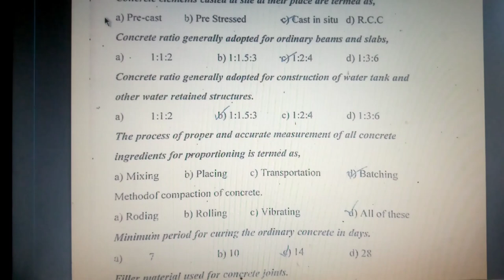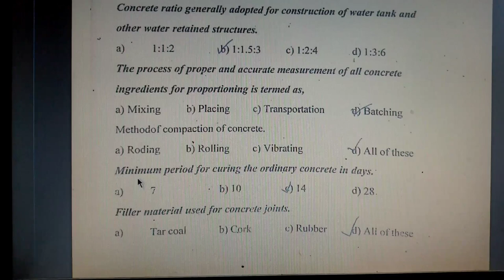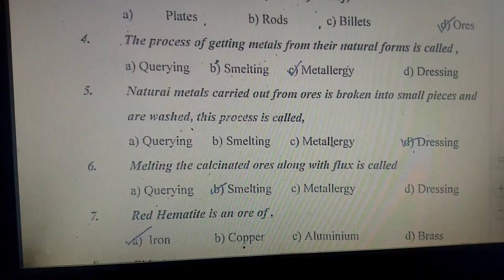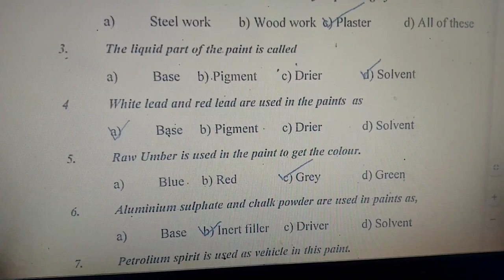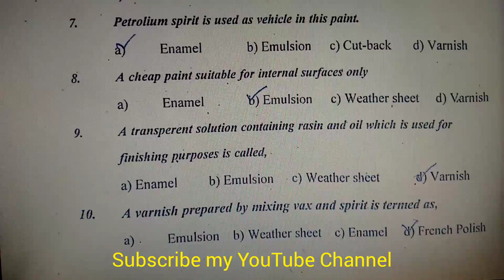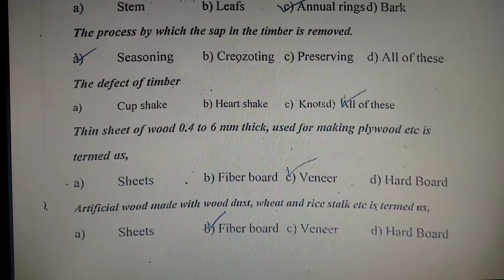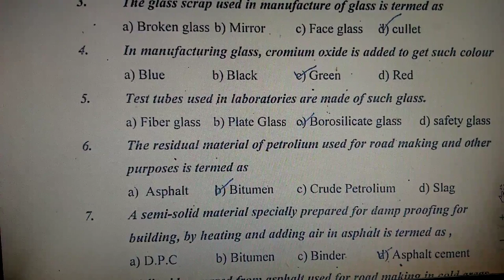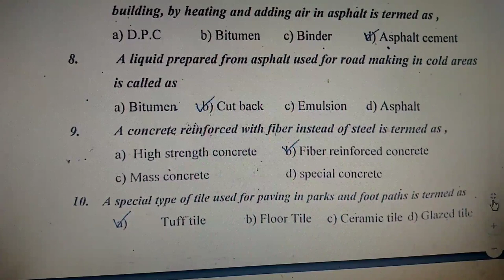PREPARATION FOR SUB ENGINEER CIVIL IRRIGATION DEPARTMENT Engineering Material & Construction-123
Sub Engineer civil ke books ke tamam mcq majood hn is channel pe

Channel name : Jabbar testpoint pk

1 -     Public health (Civil -213
2 -    Basic Surveying ( civil-114)
3 -     Advance Surveying (civil-224)
4 - construction  (civil - 123)
5 -    Advance Construction (civil- 233)
6 -   Drawings ( civil - 133)
7 -    Autocade & Drawing (civil-244)
8. -   M.O.S
9 -     Project management
10 -   R.C.C Design (civil- 363)
11 -  Environment Technology ( civil 332)
12  -    Hydraulics and irrigation (civil - 344)
13 -   Transport engineering ( civil-353)
14-    quantity surveying ( 323)

Ppsc sub Engineer civil past paper

Ppsc for the post of sub Engineer civil

PPSC Sub Engineer Civil Past paper Irrigation department

Sub Engineer civil jobs 2022